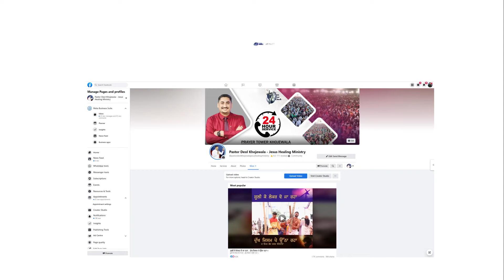OFFICIAL SONG KHOJEWALA CHURCH WORSHIP SONG || YEHOVA MERE KHUDAWAND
OFFICIAL SONG YAHOWAH YAHOWAH YAHOWAH YAHOWAH HAI MERA KHUDA
LYRICS BY MONIKA EMANUEL DEAN, COMPOSITION BY BRO.EMANUEL DEAN KHOJEWALA

KHOJEWALA CHURCH WORSHIP SONG || YEHOVA MERE KHUDAWAND ||  @PastordeolKhojewala